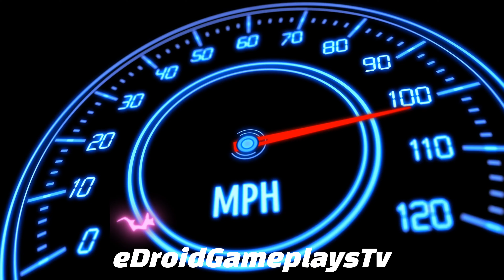Car Simulator 3D - Modified Car City Park And Drift #210-211 - Car Game Android Gameplay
Hello! Guys, 🙋‍♂️What's up?  In this video, I am playing Car Parking 3d (Car Simulator 3D - Modified Car City Park And Drift #210-211 - Car Game Android Gameplay).  Car Parking 3D - Mobile Games is a new car parking simulator game in which you have to test your driving and parking skills. You can play this game in single or multiplayer mode. You will get plenty of chances to show off your driving skills. The graphics in the game are very nice and the motion is smooth. The controls in the game are very easy to use and you can use them to drive and car park in the city. There are a lot of exciting levels in the game. You have to play this game to enjoy the real fun of driving. The game is available for free. The game has got a 4.5 rating out of 5.

Game Highlights
Multiplayer car driving parking & drift, detailed city parking, and drift levels.